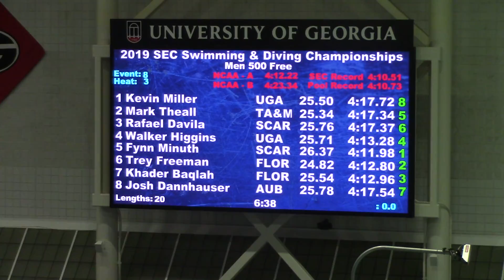M 500 free H3